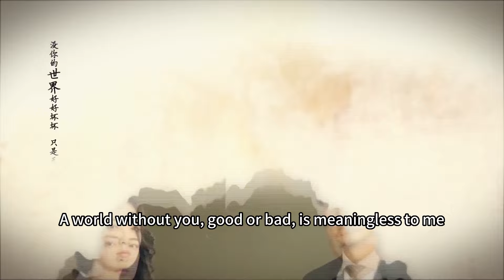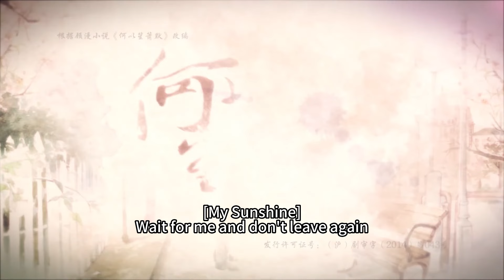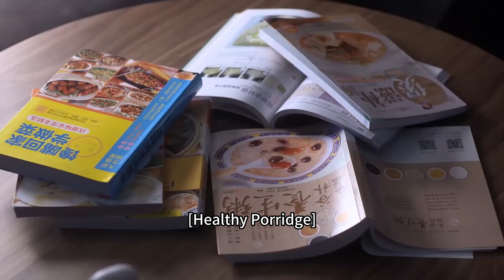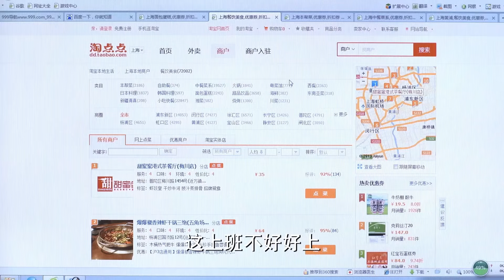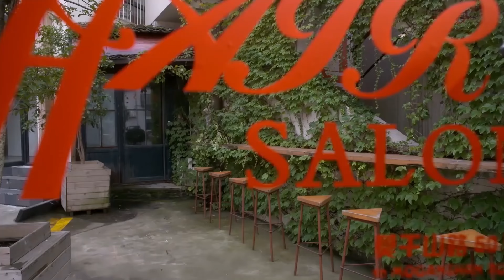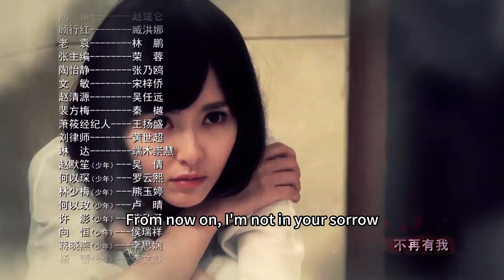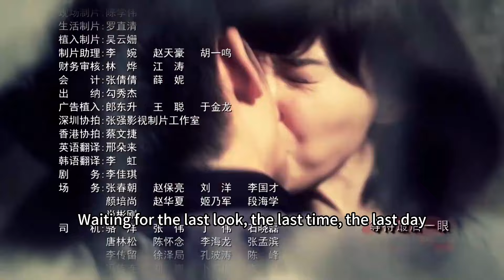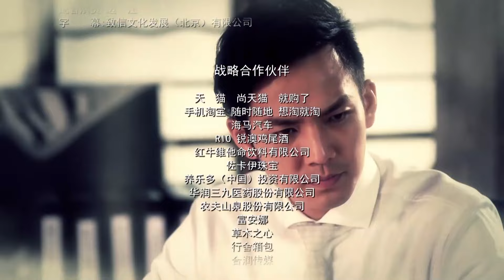[Romance] My Sunshine EP16 | Starring: Wallace Chung, Tang Yan | ENG SUB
►Episodes: 32eps×45’
►Cast: WallaceChung(ZhongHanliang), TiffanyTang(TangYan)

►Synopsis：
In their university days, Zhao Mosheng fell in love at first sight with law student He Yichen. Through various incidents where Mosheng "stalked" Yichen on campus, Mosheng's cheerful personality charmed Yichen, and they slowly became college sweethearts. When Yichen's foster sister, Yimei challenged Mosheng for Yichen's attention, Mosheng turned directly to Yichen for clarification, but did not expect to receive a cold response from him. Mistaking that Yichen and Yimei are a couple, Mosheng followed her father's arrangements and moved to the United States to continue her studies. Seven years later, Mosheng, who is now a professional photographer, returns to China, and coincidentally bumps into Yichen who has never forgotten her after all these years. Since the seven years they broke up, many people stand in the way of these star-crossed lovers: foster-sister Yimei; Mosheng's marriage in United States; the unrelentingly infatuated ex-husband Ying Hui; as well as the financial grudges between the couple's fathers. All these situations continue to affect the two former lovers, but instead, these misunderstandings and challenges give them a better comprehension of the love they have missed over the past seven years.